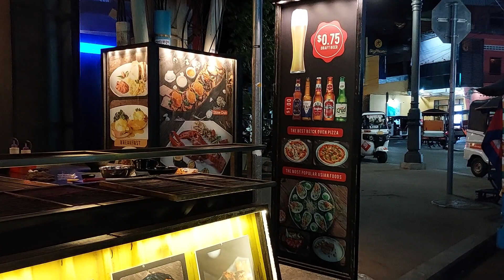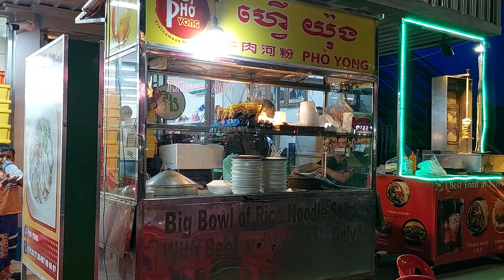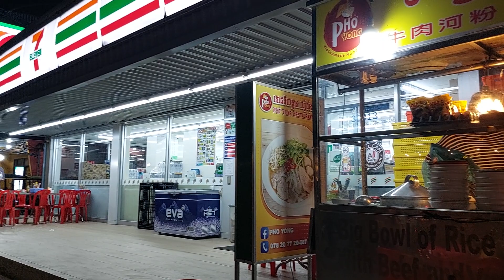Siem Reap, Cambodia